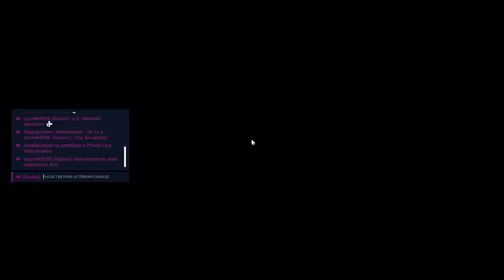OVERWATCH 2 I SI VAN CADA UNO POR SU LADO MERCY NO DA ABASTO I MERCY